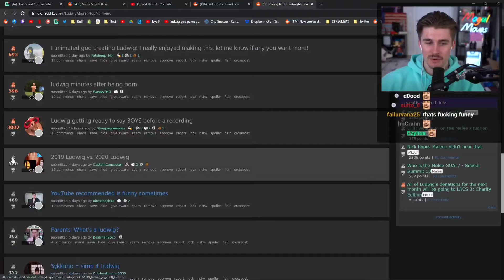Sykkuno has seen Corpse! | Sykkuno new speedrunner??? | Ludwig speaks japanese